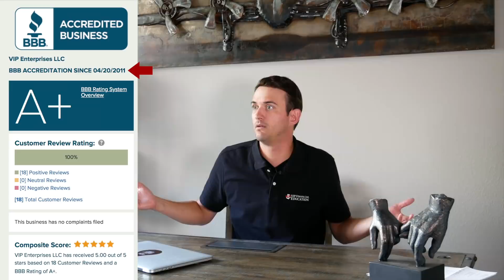SCAM ALERT 🚨 (Financial Education, HELOC & Credit YouTubers Exposed!)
With all the financial education, HELOC pushing and new credit & debt acquisition YouTubers out there, it's critical to do your due diligence before buying what they're selling. In today's episode we expose a few scams coming from finance "gurus" here on YouTube, along with 3 things you can do to make sure you don't end up putting your hard earned money to waste.

Matthew Pillmore also announces this week's winner for the $25 Amazon Gift Card and June's winner of the one-on-one 2 hour Skype coaching session with the man himself. Scroll down to check out the rules and prizes in our ongoing contest!

Want to access the best financial tracking and planning solution out there, the tool that will help you stay organized as you pay off debt? Then you want the Cash Flow Cruncher worksheet!

CONTEST RULES:

In order to be eligible for the ongoing contests you must:
B) Comment on this video
(We’d love to hear what you’ve learned from our channel and how it is impacting you!)

Each time you comment on a new video your name will be entered into the contest drawing, so the more you comment on the videos, the better your chances of winning!  You can also gain additional entries by sharing our video on your social media accounts or by commenting on our Instagram or Facebook accounts.

CONTEST PRIZES:

1:  $25 Amazon Gift Cards
a) 1 winner selected each week for next 24 weeks.

2: 2 Hour Skype Coaching Session
a) 1 winner selected each month for next 5 months.
b) To be considered:
- Must have a MINIMUM of $500 average cash flow each month.  No exceptions.

3: GRAND PRIZE - 2 Night Trip For Two to Denver and an Afternoon With Mr. Pillmore
a) 1 winner selected first week of October.
- Win a 2 hour Skype session with Mr. Pillmore.

Current coaching members are also eligible for the contest!

Our coaching costs can change with demand. To see our current pricing please watch this video:

Complimentary services and products mentioned in our videos are available for a limited time only and are not guaranteed at the viewing of this video. Our education is not a substitute for legal, tax, or financial advice and results vary. VIP Financial Education encourages viewers to do their homework before taking any financial action.